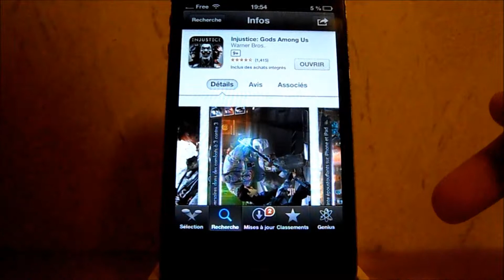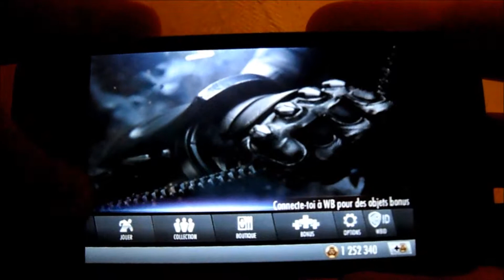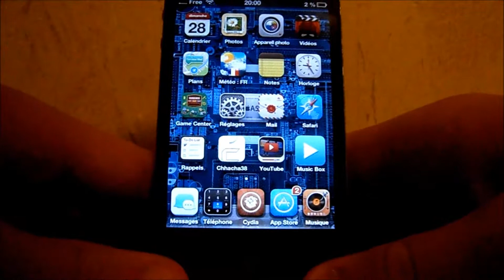[Test] de Injustice Gods Among Us sur iPhone, iPod Touch et iPad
Injustice : Gods Among Us un jeu très plaisant disponible dès maintenant sur l'app store et gratuitement, avec de beaux graphismes et effets de jeu montrés dans la vidéo.
Le jeu est disponible sur différentes plateformes comme l'iPod Touch, iPhone, iPad, PS3, xBox360 et autres ... Je vous propose donc un petit test, gameplay et présentation de ce jeu .

(Attention, Chhacha38 n'est en aucun cas responsable de toutes mauvaises manipulation effectué en regardant une vidéo )